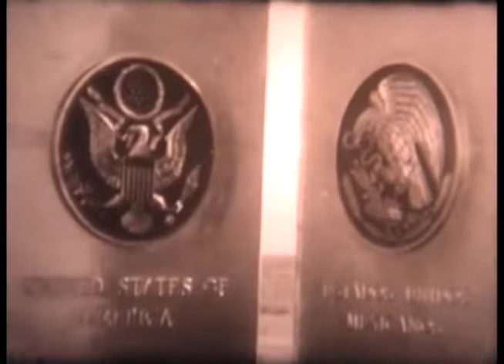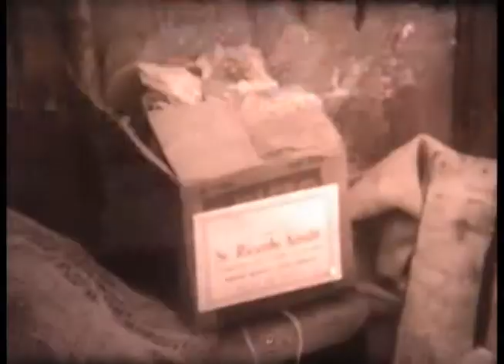Falcon Dam Proves Itself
This film discusses the need for the Falcon Dam to aid in drought, flood control, and irrigation. It describes a severe flood that occurred within a year of the dam���������s construction, in which the Falcon Dam proved to be invaluable. Cities in Val Verde, Webb, and Maverick Counties, as well as northern regions of the Mexican state of Coahuila are shown as they flooded after a hurricane. The film describes how the Falcon Dam saved areas below the dam from flooding.

Creators: International Boundary and Water Commission, United States and Mexico. U.S. Section (Most Recent)
From: Series: Moving Images Relating to International Relations with Mexico, 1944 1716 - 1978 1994
Record Group 76: Records of Boundary and Claims Commissions and Arbitrations, 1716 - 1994
localIdentifier: 76-USM-8
naId: 7019850